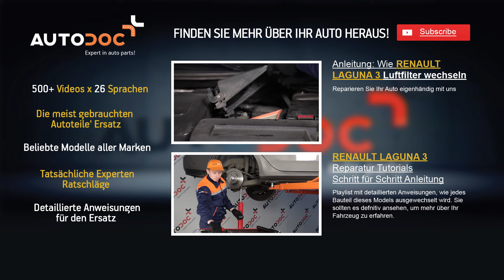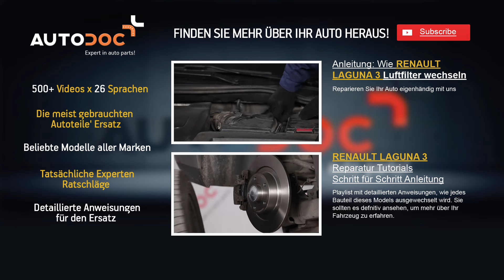Wie RENAULT LAGUNA 3 Koppelstange / Pendelstütze vorne wechseln TUTORIAL | AUTODOC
Wie RENAULT LAGUNA 3 Koppelstange vorne  / Pendelstütze vorne / Stabistange vorne  wechseln  TUTORIAL | AUTODOC

Top Marken-Hersteller für Koppelstange: BOSCH, STARK, SACHS, SKF, VAN WEZEL, VALEO, LuK, MAPCO, A.B.S., ATE.

Auf unserer Webseite finden Sie eine breite Palette an Autoersatzteilen, die für Sie interessant sind